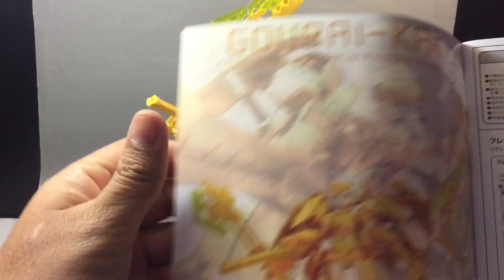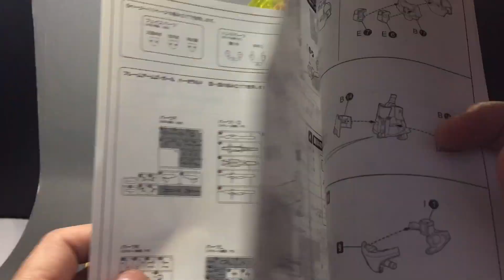[รีวิว} FRAME ARMS GIRL: GOURAI KAI FINAL BATTLE VER. [KOTOBUKIYA LIMITED] By Tid-Gunpla [Thai/ไทย]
[รีวิว} FRAME ARMS GIRL: GOURAI KAI FINAL BATTLE VER. [KOTOBUKIYA LIMITED VER.]
ราคา 9,000 เยน

Donate เพื่อเป็นกำลังใจได้ที่
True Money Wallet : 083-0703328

3คำถามยอดฮิต (และถึงแม้จะบอกแล้วก็คิดว่ายังจะมีถามเข้ามาอีกในอนาคตแน่นอน)